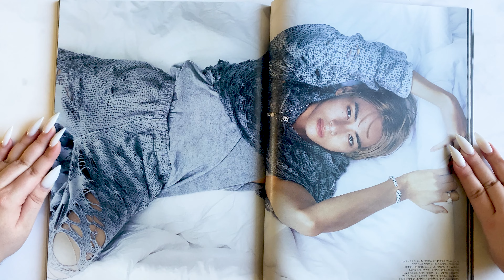🌟 BTS V W Korea Photo Spread Page by Page in 40 Seconds (4K) 🔥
BTS V's W Korea Photoshoot Page by Page in 40 Seconds 🤯!!! 빨리빨리~

안녕하세요~

Today I'm showing you every page inside W Korea's photoshoot spread with Kim Taehyung aka BTS V! It comes after his long awaited debut album Layover.

Last week I showed you all of Layover's photobooks: Each version of the album has its own unique photoshoots and concepts and I share with you all three in 4K so you can enjoy them, use them as reference for your creative projects, look at them when you're on the go.

Borahae 보라해 아포방포~

🌟 Next up: Taehyung's photoshoot spread with Arena Homme Magazine 🌟

Song: CRAVING by dasloe 💥

BTS V W Magazine Photo Spread in 40 Seconds Page by Page (4K)

🌟 BTS V W Korea Photoshoot Page by Page in 40 Seconds (4K)🔥 btsarmy bangtan kimtaehyung bts btsv